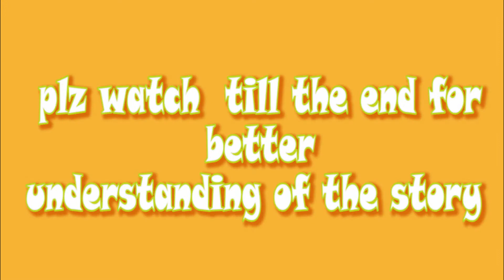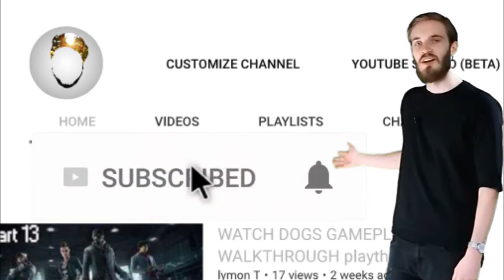DARKSIDERS 3 GAMEPLAY WALKTHROUGH part 8 - how to get to the third boss (ps4)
hope u enjoy  and thank to you all .
for keeping up with my content